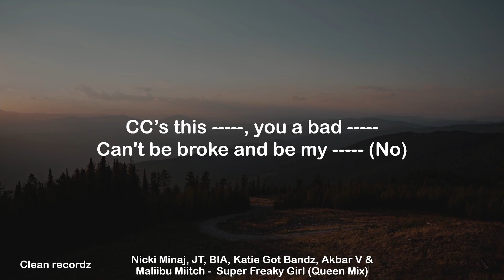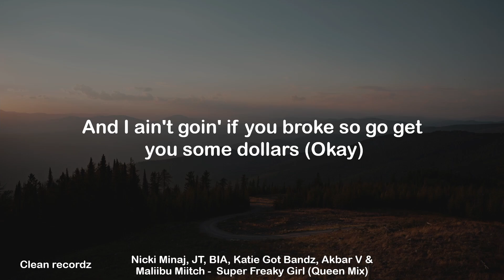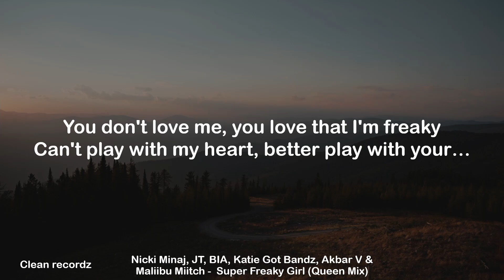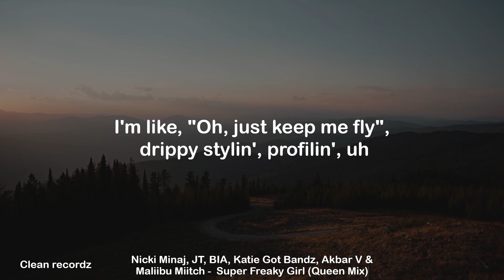Nicki Minaj, JT, BIA, Katie Got Bandz, Akbar V & Maliibu Miitch - Super Freaky Girl (Clean Lyrics)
Nicki Minaj, JT, BIA, Katie Got Bandz, Akbar V & Maliibu Miitch - Super Freaky Girl

ALL rights to this song BELONG To Nicki Minaj, JT, BIA, Katie Got Bandz, Akbar V & Maliibu Miitch, and the record label and producers, I ONLY make the lyrics and clean the songs.